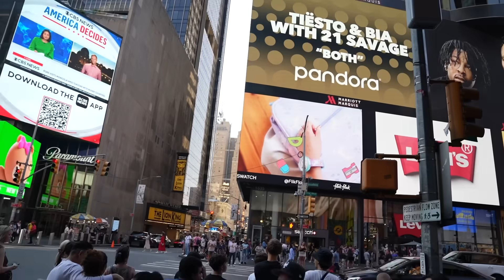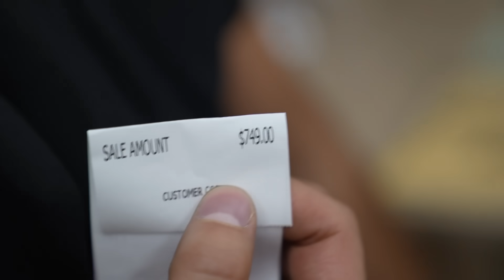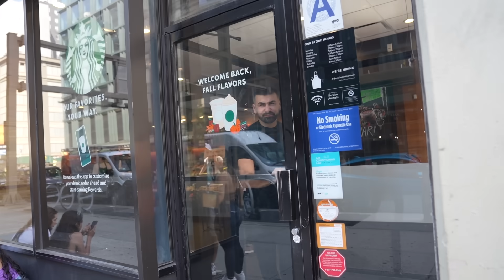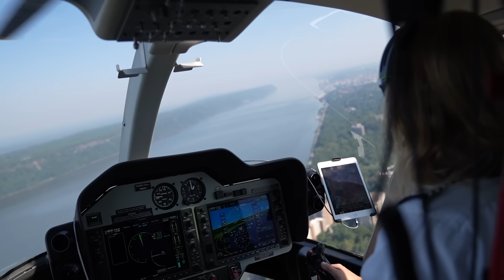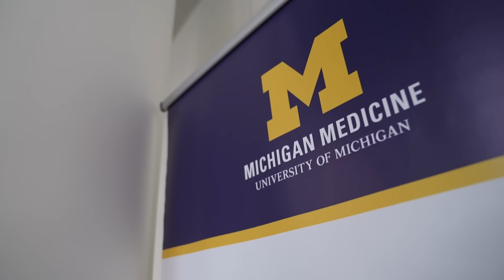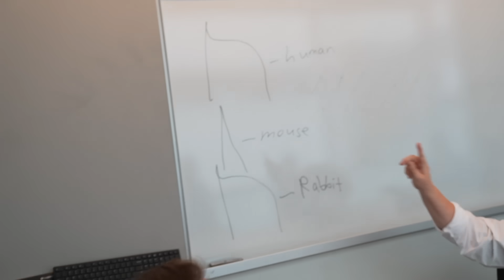The Real Life of an Entrepreneur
For the full version of this video become a Member of Saygin's Inner Circle:

Gain exclusive access to XXL Vlogs, business inspirations, business tools, and much more. Get a glimpse into Saygin's life with never-before-seen videos, understand his mindset, discover new business ideas, and access productivity tools. Join now, risk-free with a money-back guarantee.